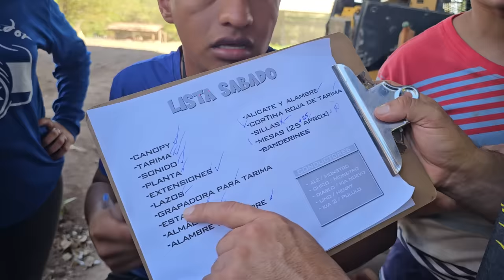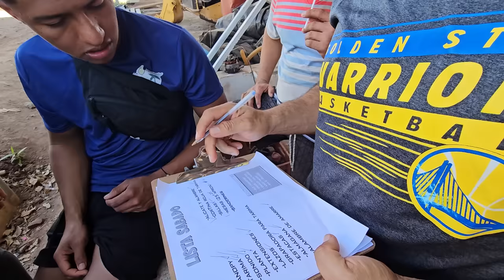Daysi se ha vuelto una chica de negocios, si algo necesitamos ella lo consigue inmediatamente